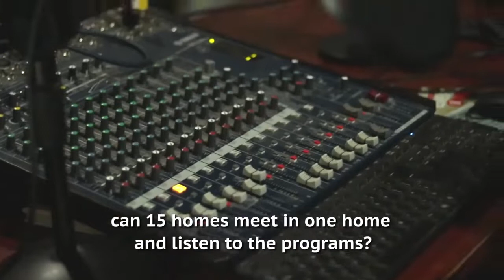Words Of Hope Ministries Uganda Work in kasese back in 2016